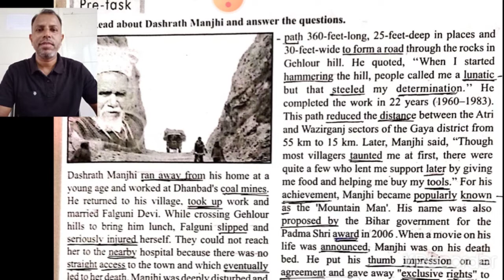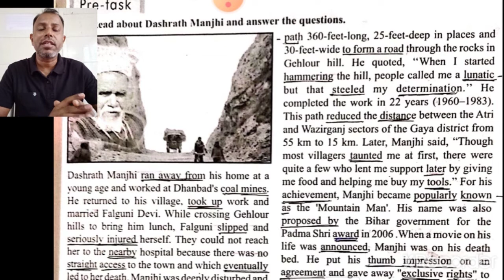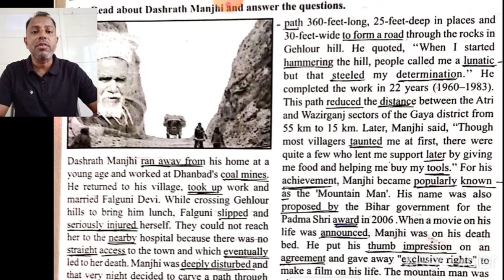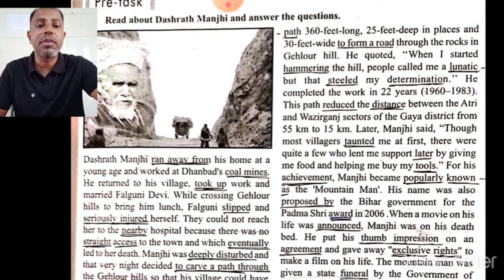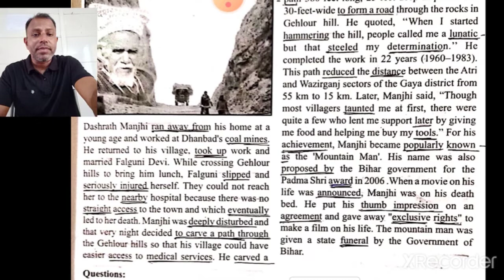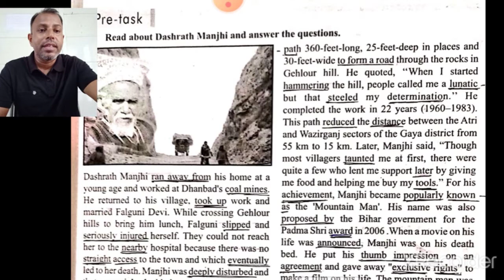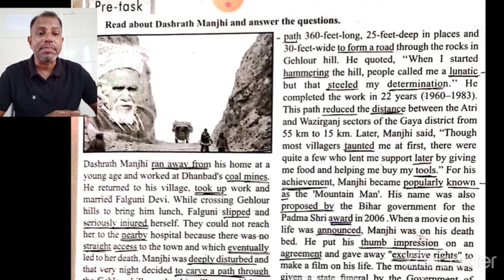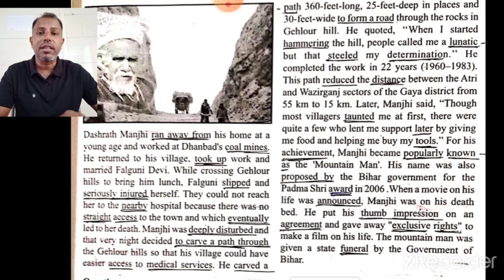STD 10 | English | Unit 1 | Against the Odds | Gujarati Medium | GSEB | Part-1